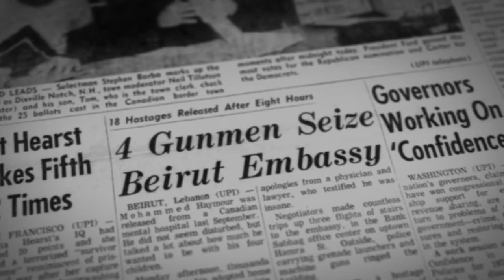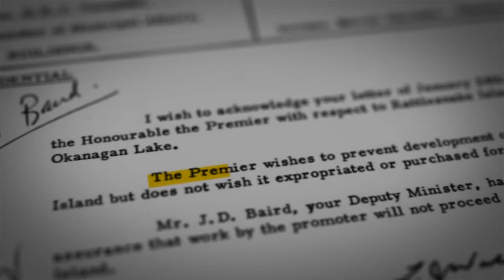Eddy's Kingdom Trailer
In the 1970s, Eddy Haymour, a Lebanese immigrant, broke ground on The Moroccan Shadou Theme Park situated in the middle of Lake Okanagan. But when he ran afoul of the Bennett government, he was institutionalized and then stormed Beirut's Canadian Embassy upon his release. Greg Crompton employs archival footage, contemporary interviews and re-enactments to craft a portrait of an obsessive dreamer who trod the line between optimism and delusion. This is one of British Columbia’s most bizarre true stories.